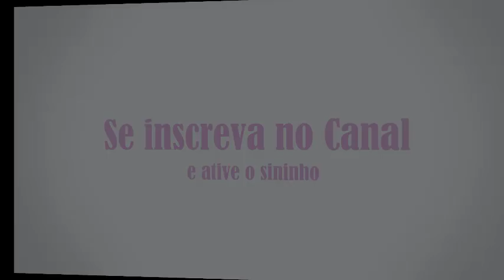Quanto Vale Cada Ave - Grande Porte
No vídeo de hoje eu falo sobre os valores das aves de grande porte, por que são mais caras, documento, etc.